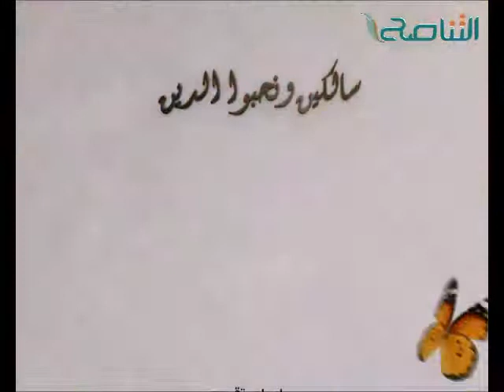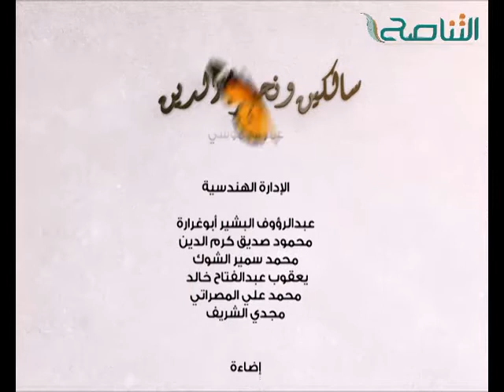سالكين ونحبوا الدين : الشباب والقرآن مع صهيب المسماري 28 - 11 - 2015